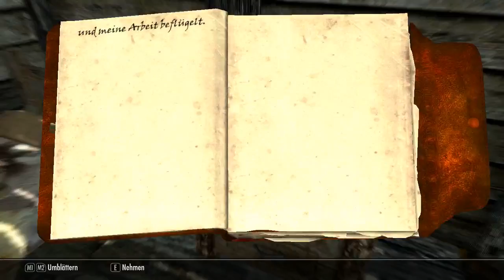Skyrim | #141 | Die Kernholzmühle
Skyrim [modded]
- Aufbruch zu Faldars Zahn.
An der Kernholzmühle treffen wir Grosta und schlagen in der Nähe unser Nachtlager auf

- Rasse: Bretone
- Geschlecht: weiblich
- Unkommentiert/No Commentary